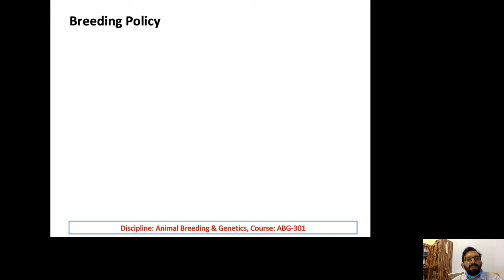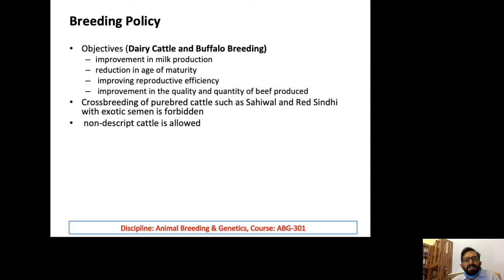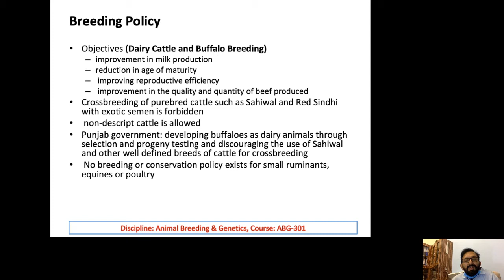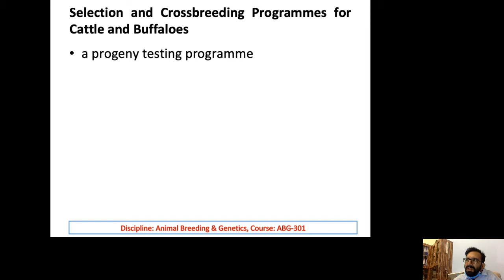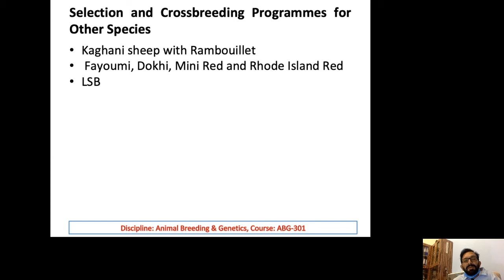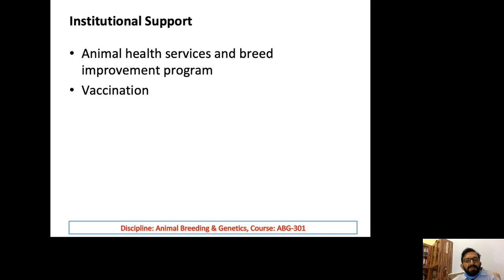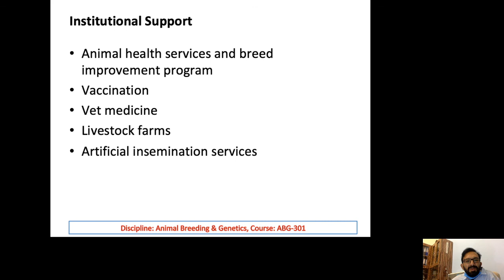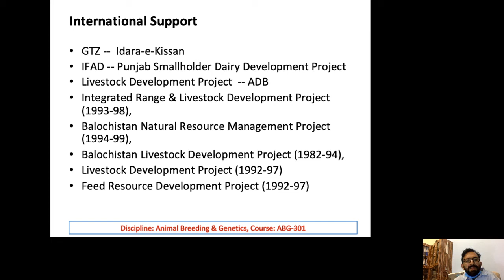ABG II Chap1P2